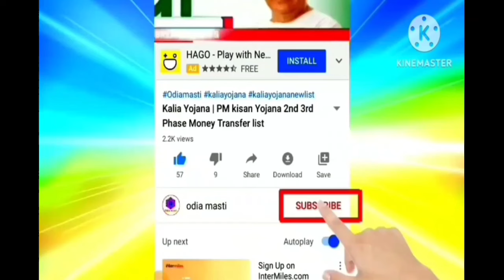today morning news odisha | 28 May | heavy to heavy rain in odisha | Pm kishan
Topic cover:-
1. Kalia yojana 7th instalment date
2. E mudra loan
3. groww app quora
4. Kalia yojana
5. Pm kisan
6. Kalia yojana money transfer date
7. today morning news
8. groww app